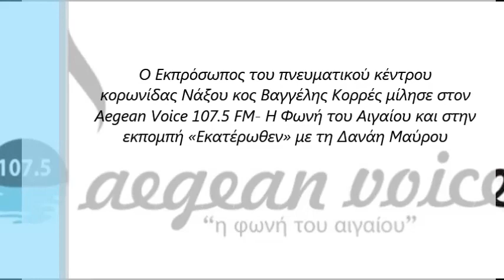Ο Βαγγέλης Κορρές μίλησε στην εκπομπή «Εκατέρωθεν» με τη Δανάη Μαύρου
Ο Εκπρόσωπος του πνευματικού κέντρου
κορωνίδας Νάξου κος Βαγγέλης Κορρές μίλησε στον
Aegean Voice 107.5 FM- Η Φωνή του Αιγαίου και στην
εκπομπή «Εκατέρωθεν» με τη Δανάη Μαύρου